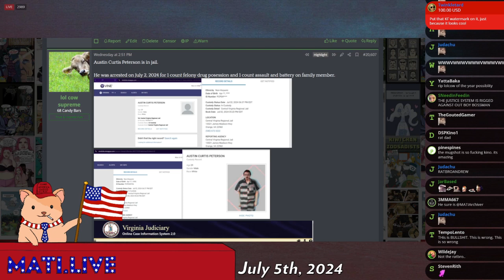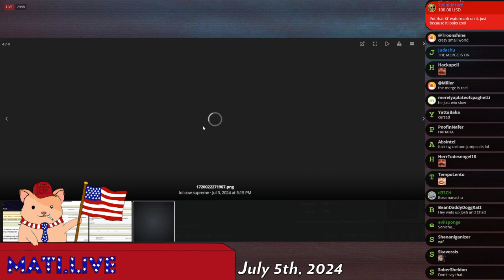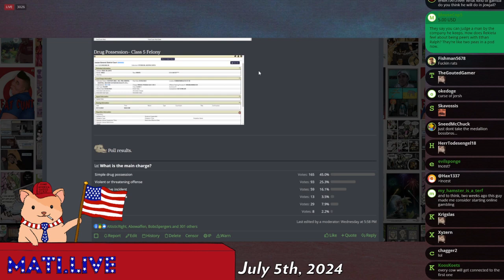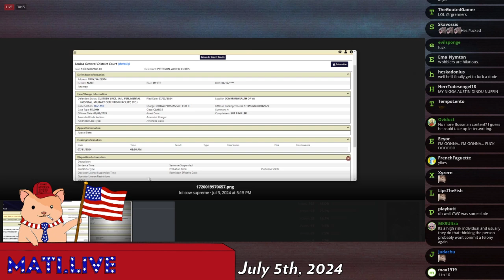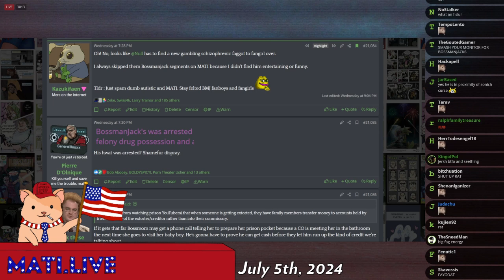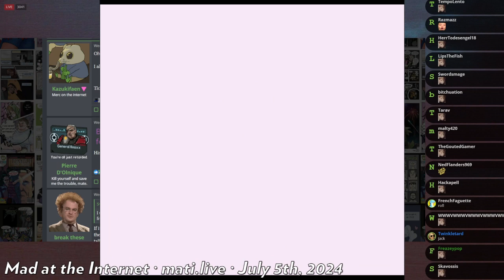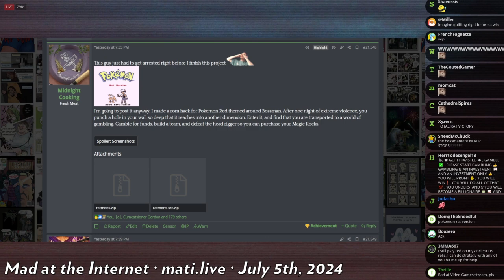Bossman Jack got arrested - Mad at the Internet (July 5, 2024)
Will this be the end of BMJ filler content on MATI?

Clip taken from:
Rat Version (July 5th, 2024) - Mad at the Internet